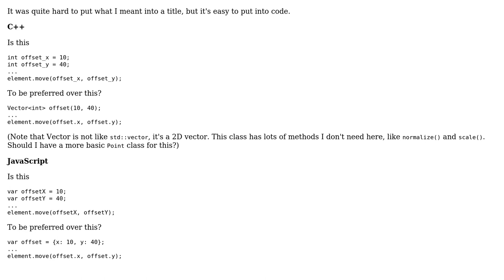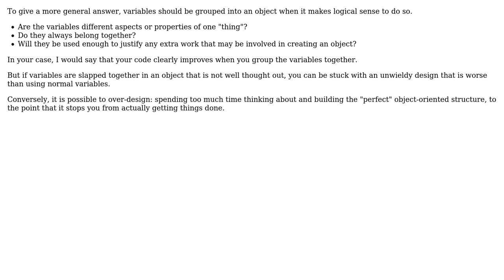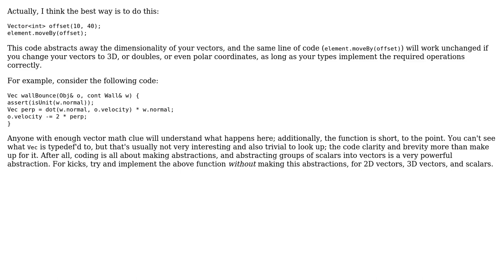Software Engineering: Is a single object to be preferred over multiple variables? (3 Solutions!!)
Software Engineering: Is a single object to be preferred over multiple variables?

With thanks & praise to God, and with thanks to the many people who have made this project possible! | Content (except music & images) licensed under CC BY-SA | Music | Images & others | With thanks to user tdammers user futlib user Doc Brown and the Stack Exchange Network Trademarks are property of their respective owners. You are responsible for your own actions.